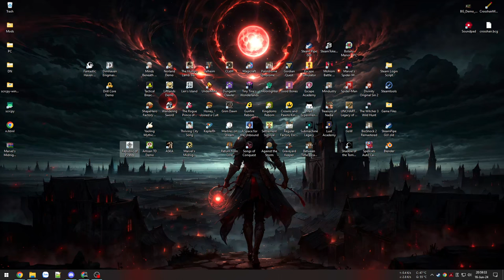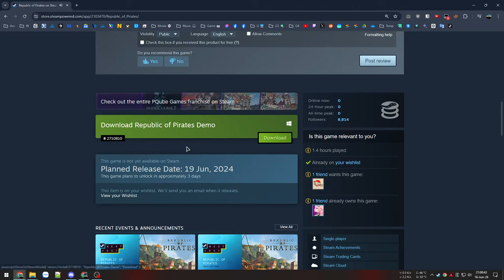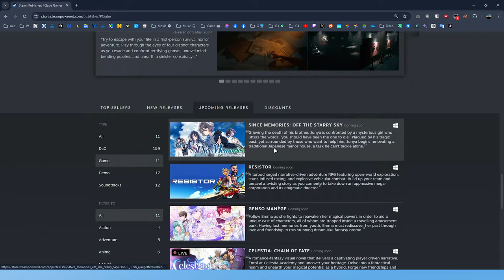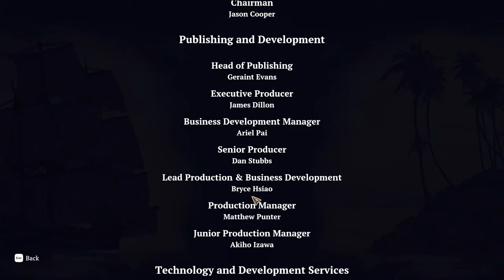Xây dựng thành phố Hải tặc - Càn quét mọi vùng lãnh hải - Republic of Pirates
Republic of Pirates

00:00 - Giới thiệu game
03:45 - Vào game
32:07 - Đột kích chiếm đảo
1:10:15 - Càn quét lãnh hải